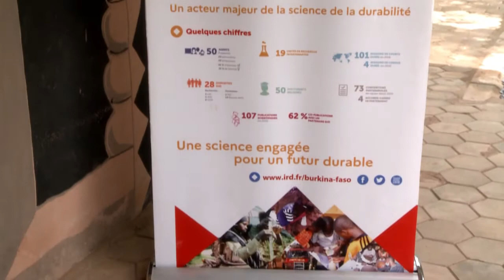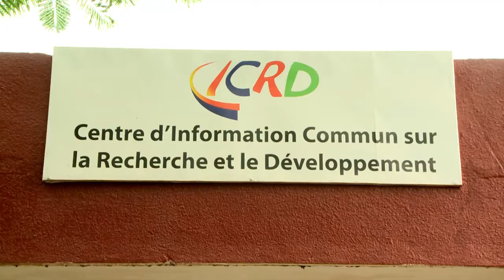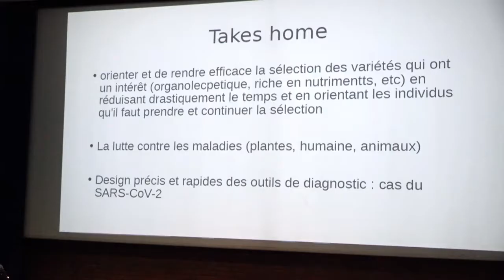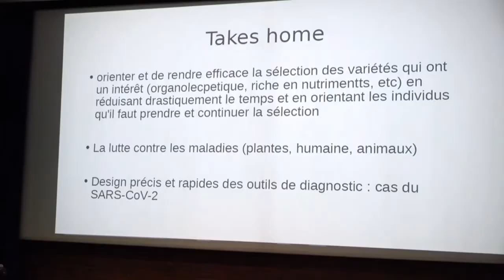IRD au Burkina Faso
IRD partenaire du Burkina-Faso